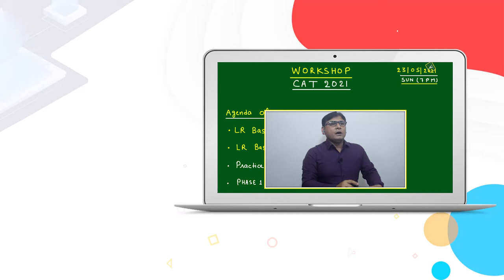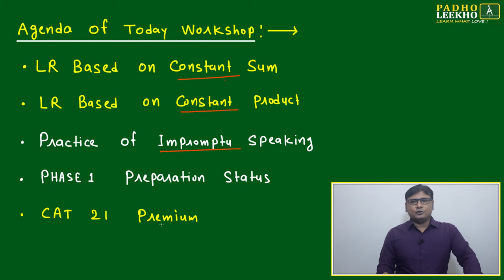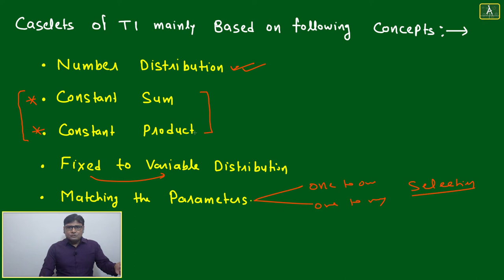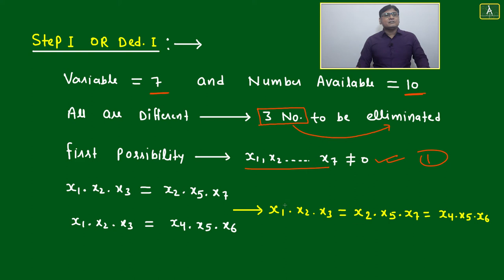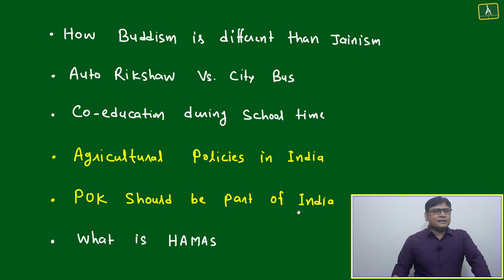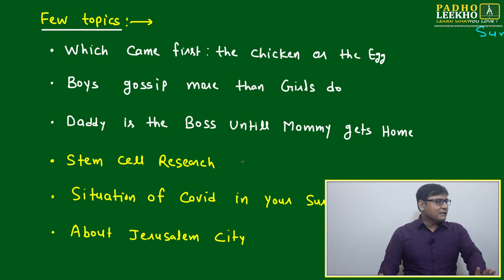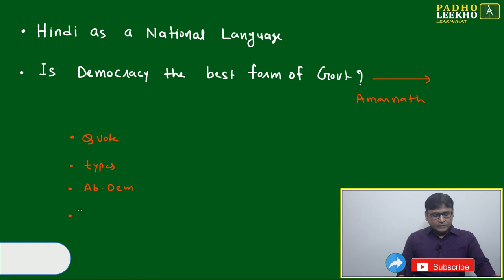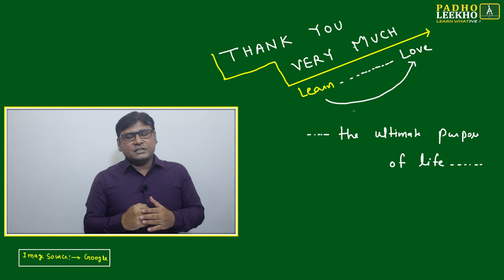CAT WORKSHOP 23-05-2021 || CAT/MBA PREPARATION ONLINE || KUNDAN KUMAR